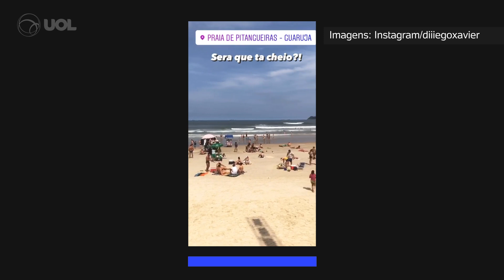Feriado sem isolamento social; praias ficam cheias no Rio e SP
No 1º dia de feriado prolongado, as praias do litoral de São Paulo e do Rio de Janeiro tiveram sol, aglomerações e irregularidades. Os banhistas ignoraram a proibição de permanência na areia nos dois estados.